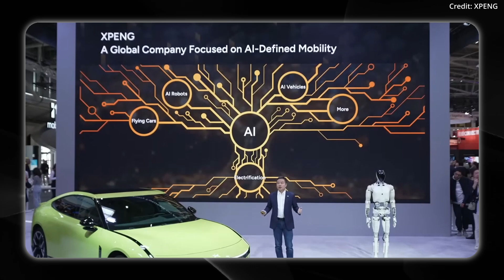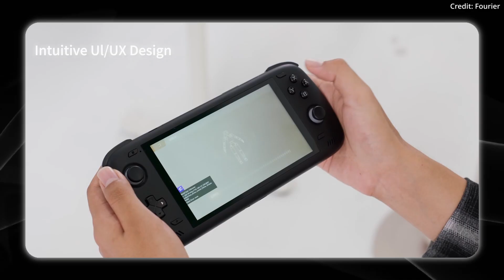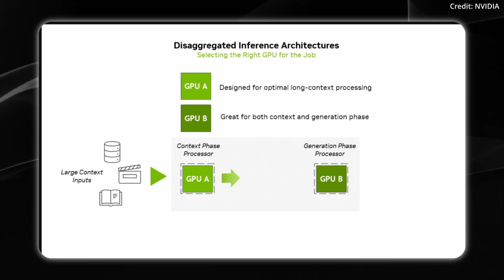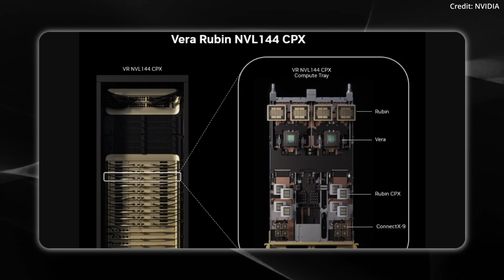2026 Humanoid Robot Tech & NVIDIA’s 8-Exaflop AI News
XPeng's Iron humanoid robot, set for mass production by 2026, promises to revolutionize transportation ecosystems with advanced AI and hardware integration, but can it overcome the immense challenges to deliver a transformative "ChatGPT moment" for robotics? The GR-3 companion robot blends lifelike social interactions with advanced multimodal perception, raising the question of how its assistive care potential will reshape home and clinical environments. Figure’s Helix system masters complex tasks like loading dishwashers with no new algorithms, sparking curiosity about how far its core model can push robotic versatility. Tesla’s Optimus 2.5 showcases refined aesthetics but lacks advanced autonomy, leaving fans wondering when its next generation will achieve true breakthroughs. Nvidia’s Rubin CPX GPU, designed for massive AI workloads, offers unmatched compute power, but how will its scalability redefine enterprise AI deployment?

AI news timestamps:
0:00 Iron 2026
2:08 Fourier GR-3
4:12 Figure does the dishes
5:19 Optimus 2.5
6:19 NVIDIA Rubin CPX